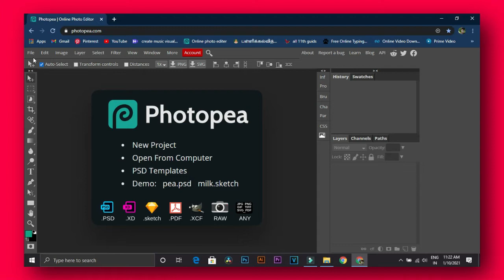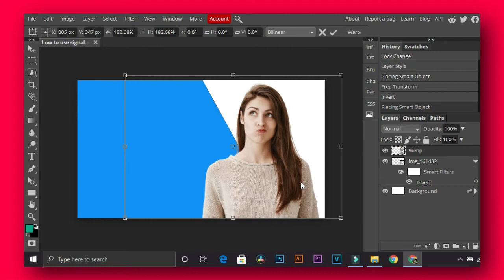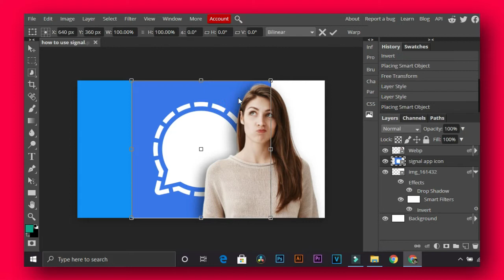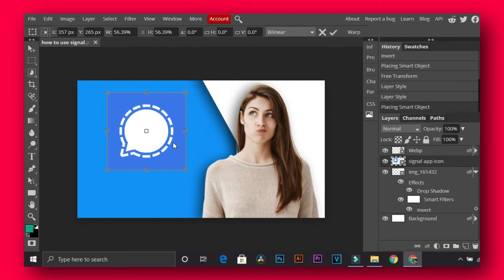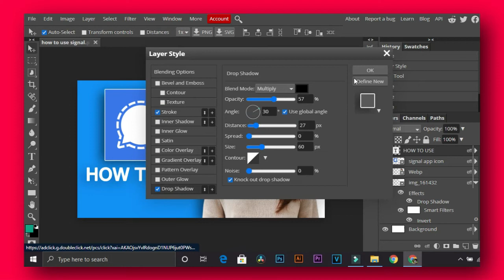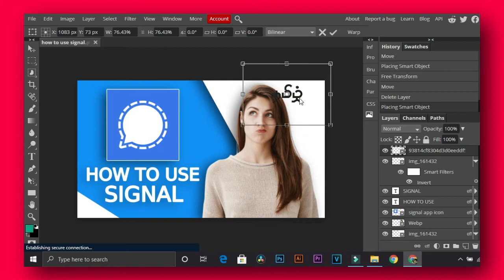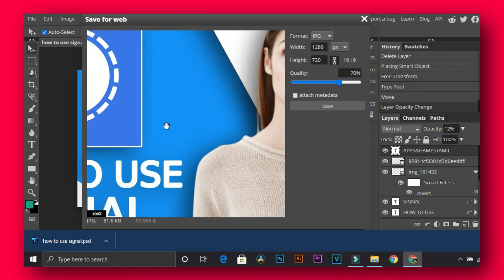Use PhotoShop on 1GB Ram PC/Desktop Without Any Problams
Use Photoshop Without Any Problem😉 |1 GB Ram |Online Ps| Online Photoshop

You can do 90% of work in this website same like the normal Photoshop.